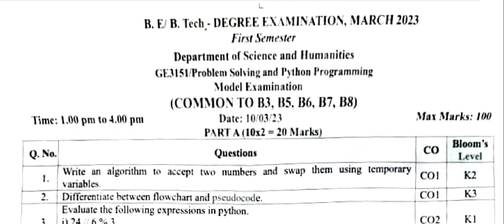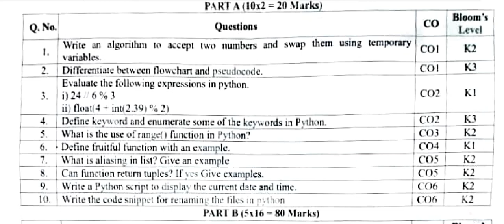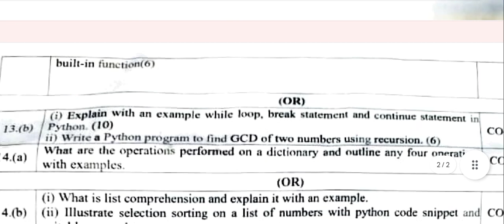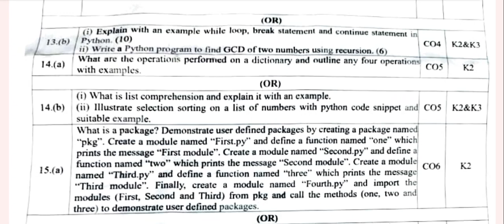GE3151|Problem Solving and python programming Important questions 2023|Model Question paper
python important questions 2024
python important questions
problem solving and python programming important questions 2023
python 1st semester important questions 2023
python engineering 1st semester important questions 2024